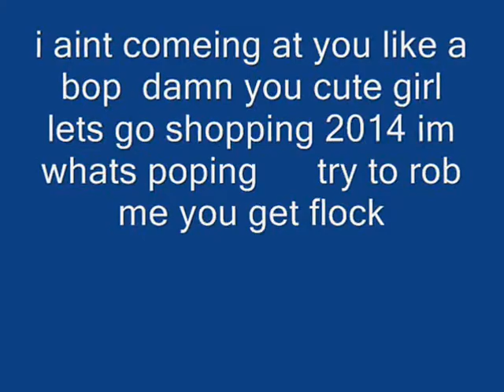jaymullah -i aint comin at you like a bop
i just wanna say thanks to every body taken they time to rock wit me